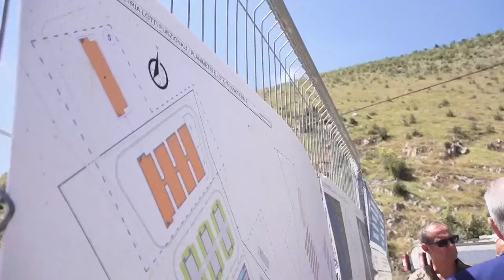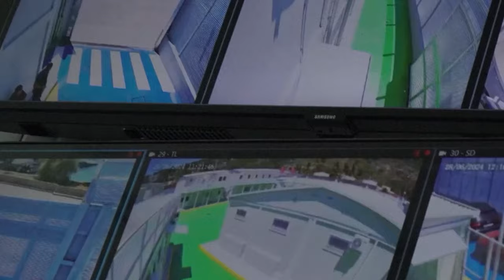تشييد مراكز احتجاز المهاجرين في ألبانيا على وشك الانتهاء كجزء من اتفاق مثير للجدل مع إيطاليا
يجري العمل على بناء مركزين إيطاليين لاحتجاز المهاجرين في ألبانيا، ومن المتوقع افتتاحهما في بداية شهر آب/ أغسطس. ويجري بناء مركز احتجاز في جيادر، وهو مطار عسكري سابق يقع على بعد 80 كيلومتراً شمال العاصمة تيرانا.